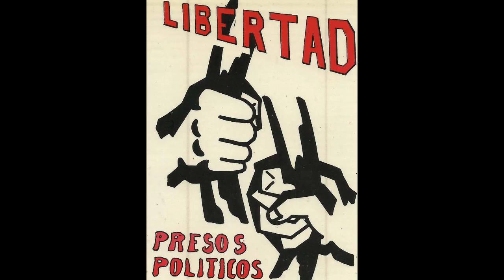La mejor opción para ingresar a la Universidad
El Fondo de Educación Superior ofrece atractivos créditos a bajos intereses para usted pueda ingresar a la U.